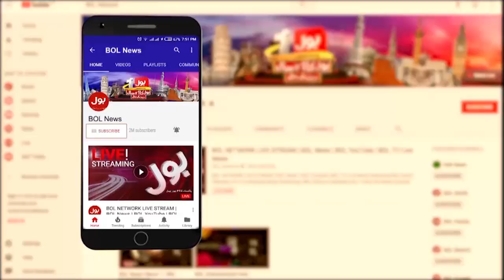Imported Govt Afraid With Imran Khan And BOL TV | Arif Chaudhry Statement | Breaking News